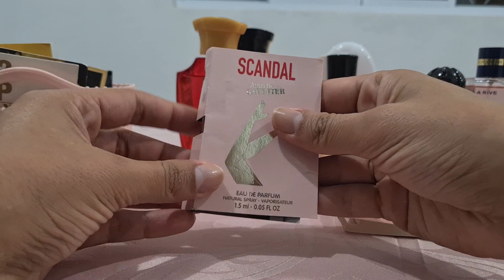Coleção de perfumes importados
Coleção de perfumes importados. Espero que gostem!